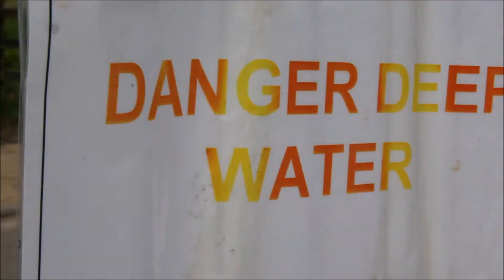From a teens POV - The new road